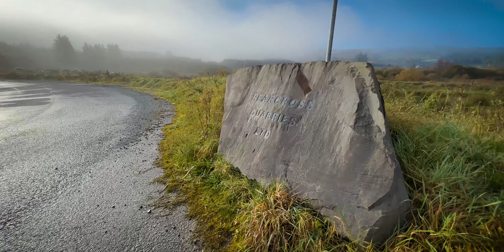IRELAND'S DAYLIGHT SAVINGS - WINTER SUMMER TIME CHANGE EXPLAINED IN MALAYALAM | Vlog #482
IRELAND'S DAYLIGHT SAVINGS - WINTER SUMMER TIME CHANGE EXPLAINED IN MALAYALAM